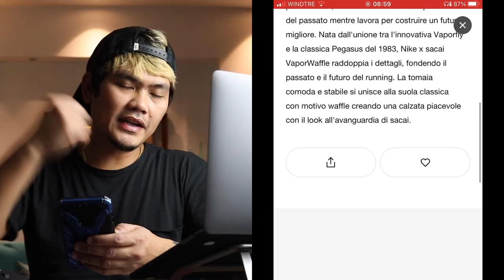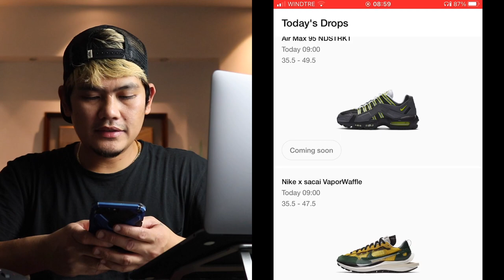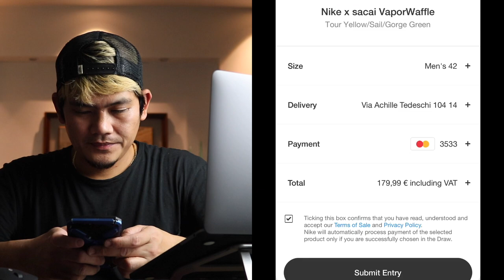LIve cop nike sacai vaporwaffle | How to Cop Manual in sneakrs app.